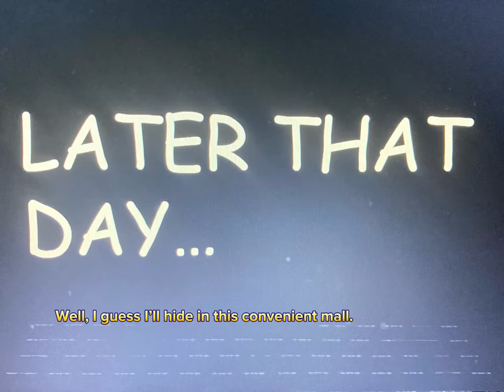Five Nights at Freddy’s: Security Brandish in a nutshell…. (READ DESCRIPTION)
This literally took me all day to make. Not recommended for people under 14. Images in video don’t belong to me. If you haven’t seen the original Security Brandish episodes than please check them out. The episodes are on my channel.